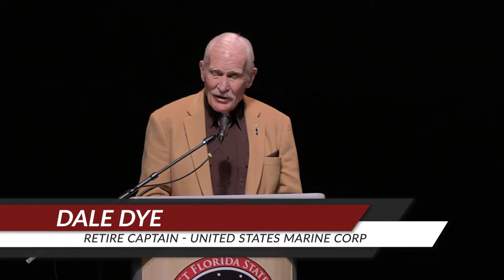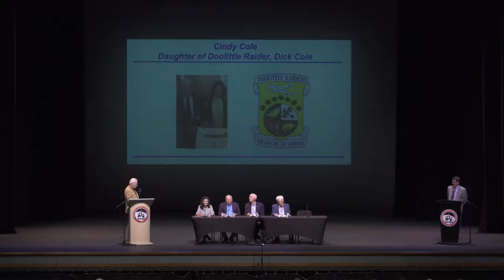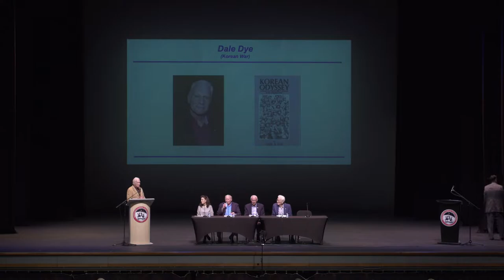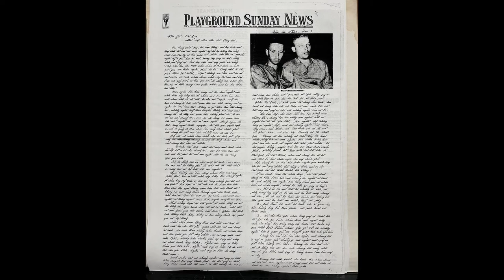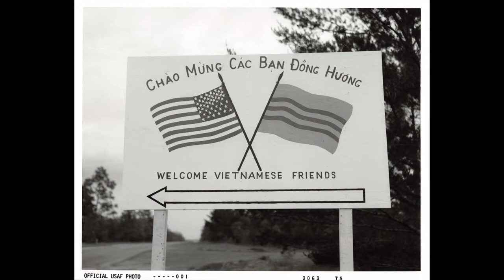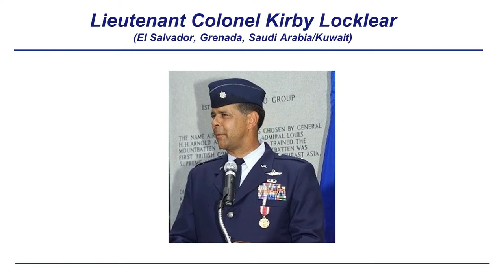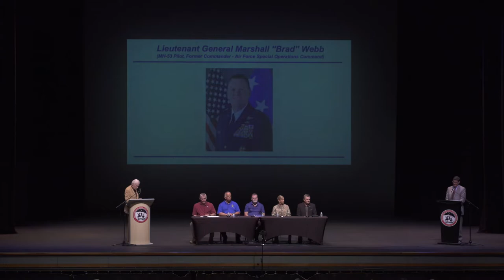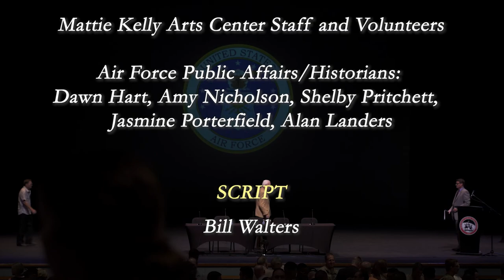USAF 75th Anniversary - "The Story Behind the Story" - Eglin AFB & Hurlburt Field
Check out event video of "The Story Behind the Story" for the 75th USAF Anniversary Community Celebration, which took place on September 13, 2022 at the Mattie Kelly Arts Center at Northwest Florida State College in Niceville, Florida. This event celebrates the USAF military operations that were supported by both Eglin Air Force base and the Special Operations units of Hurlburt Field. Hosted by the Greater Fort Walton Beach Chamber of Commerce, this event provides two panels of service men & women who participated in several notable USAF operations, including operations in WWII, Korea, Vietnam, Grenada, Iran, Afghanistan, and the Obama Bin Laden Raid.

0:00:00 Opening Video - USAF Aircraft Fly-bys
0:02:09 Official Welcome - Ted Corcoran
0:02:45 Posting of the Colors
0:03:33 National Anthem
0:05:35 Invocation
0:06:58 Event Overview
0:08:34 Introduction of Dale Dye
0:10:43 Dale Dye Movie Compilation Video
0:13:56 Eglin AFB Background History
0:14:51 Dr Devin Stephenson Introduction
0:17:35 Florida Representative Patt Maney Introduction
0:21:44 Recognition Distinguished Guests
0:23:01 JCOS Senior Enlisted Advisor Ramon Colon-Lopez Introduction
0:25:32 Recognition of Notable Local Veterans
0:26:57 Ted Introduces 1st Panel
0:30:13 Cindy Cole Chal (Doolittle Raiders)
0:48:29 Dale Dye Stories (Korean War)
1:13:05 Col Howard Hill (Vietnam War)
1:24:54 Col Larry Ropka (Sun Tay Raid)
1:38:17 Col Bill Keeler (Vietnam Refugees)
1:47:34 Sponsors Recognition & Jerry Williams EFCU
1:51:54 Introduction of 2nd Panel of Speakers
1:52:36 CMSgt Bill Walter - Operation Eagle Claw (Iran Hostage Rescue)
2:00:42 Lt Col Kirby Locklear - Operation Urgent Fury (Grenada)
2:08:35 Lt Col Corby Martin - Operation Desert Storm (Iraq)
2:19:06 Lt Col Allison Black - Operation Enduring Freedom (Afghanistan)
2:27:24 The "MOAB" Story (Bill Walter)
2:29:05 Task Force Dagger & ODA 595 Horse Soldiers Event
2:30:49 Lt Gen Marshal "Brad" Webb - (Bin Laden Raid)
2:41:33 The Voices of NWFSC - America the Beautiful
2:47:02 The Air Force Song Sing-Along

EMCEE
- Ted Corcoran, CEO - Greater Fort Walton Beach Chamber of Commerce

- Eglin Federal Credit Union
- The Boeing Company
- Northwest Florida State College
- Fort Walton Beach Chamber of Commerce

THANKS TO
- Fort Walton Beach Chamber of Commerce Staff:  Seth Luttrell, Rachelle Graves, Dayna Stinebiser, Chrissy Flanigan, Debbie Dodge
- Mattie Kelly Arts Center Staff and Volunteers
- The Voices of Northwest Florida State College
- Air Force Public Affairs/Historians: Dawn Hart, Amy Nicholson, Shelby Pritchett,  Jasmine Porterfield, Alan Landers

SCRIPT
- Bill Walters

LODGINGS
- The Island Resort;
- Holiday Inn Resort-Fort Walton Beach
- Hilton Garden Inn Fort Walton Beach

PROMOTION
- Frances Roy Agency

VIDEO PRODUCTION
- RJ Murdock, Emerald Coast TV